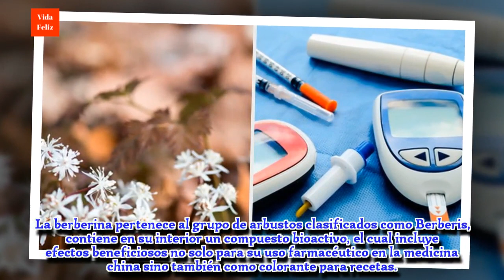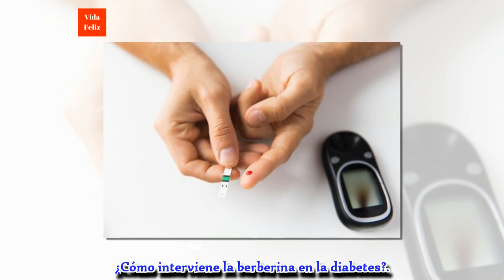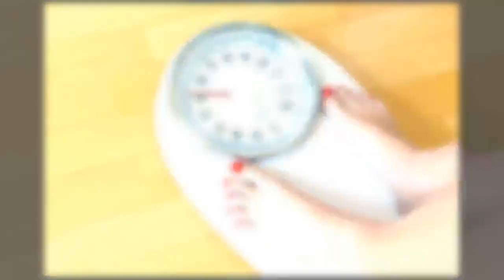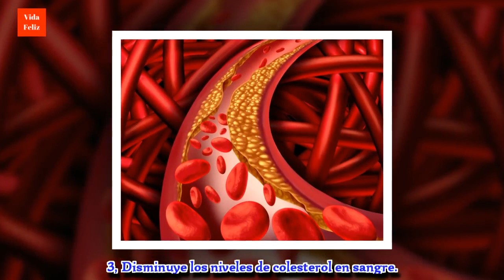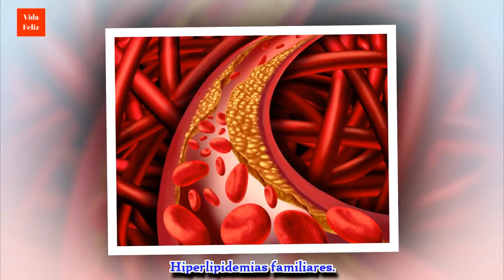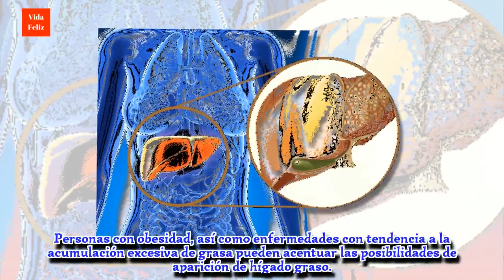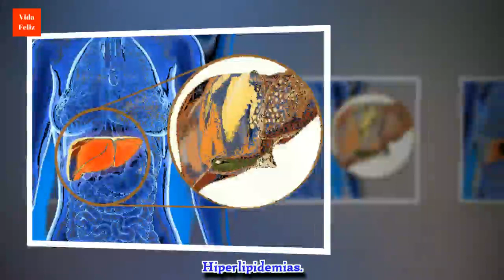4 beneficios y usos de la berberina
Trata a tiempo estas situaciones y aprovecha todas las cualidades naturales que tienes a favor con los usos de la berberina.